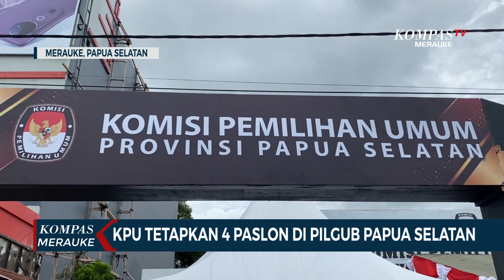KPU TETAPKAN 4 PASANGAN CALON GUBERNUR DAN WAKIL GUBERNUR